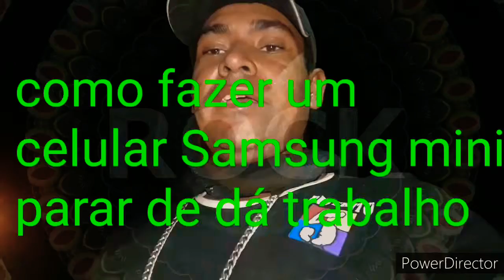COMO FAZER UM APARELHO DEIXAR DE DÁ TRABALHO